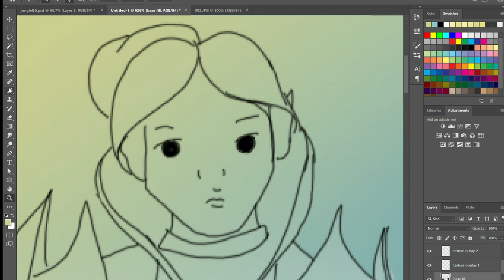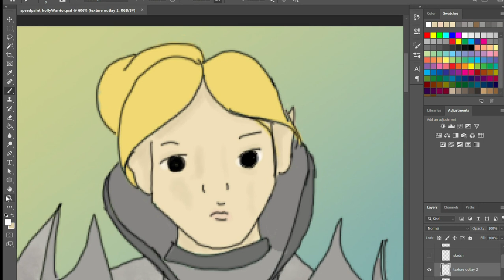Peaceful Warrior Time lapse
This is a reupload for an earlier attempt at photoshop. I should probably try an update soon.